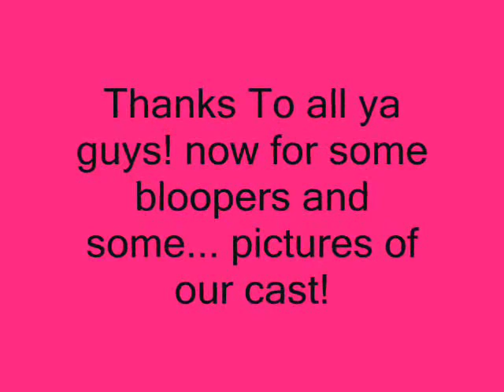Dobalsim and Flaan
Me and My friends putting on a "gymnastic meet" and lets just say we were hyper...